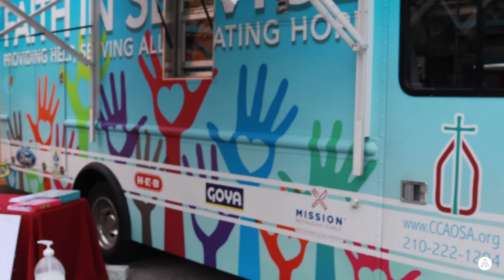Hope Rally | Homeless Outreach | The Arsenal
The Arsenal Church served the homeless community of San Antonio in Southtown providing food, clothes, haircuts, and a true sense of worth!